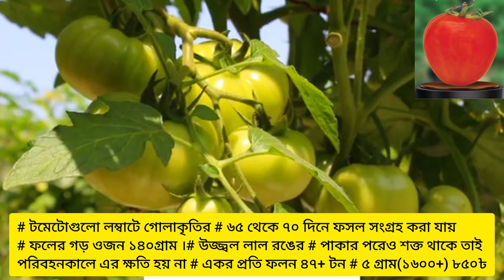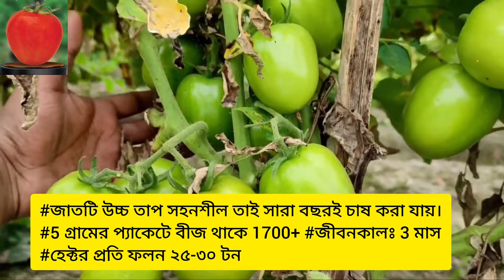কিছু উন্নত জাতের টমেটো বীজ যেটা চাষ করলে ১০০% লাভবান হবেন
কিছু উন্নত জাতের টমেটো বীজ সম্পর্কে ধারণা থাকলে টমেটো চাষ করে স্বাবলম্বী হতে পারবেন।